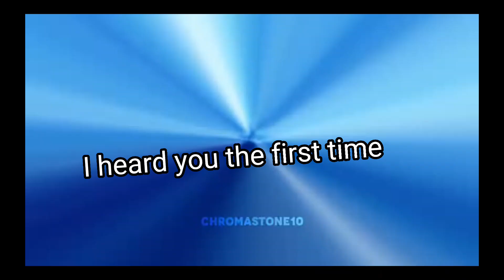NEW DOORS UPDATE IS HERE! CRUCIFIX+NEW ENTITY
15 likes and I'll make a part 2 and a music video